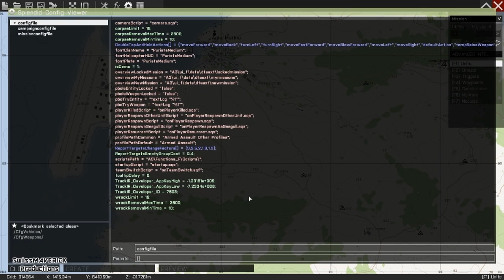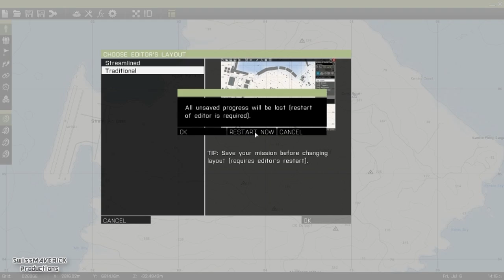ARMA 3 Alpha - First Look [PC Gameplay]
My first look at the ARMA III Alpha. I`m introducing the available content such as Scenarios, Editor, MP ,Options and some actuall ingame Footage with some of the new features and improvements.

If you wanna learn more about the new paces and stances watch Dslyecxi`s tutorials on that subject

I`m also active on Facebook, Twitter and Steam! Video Links, Screenshots and Activity Feed. Pay a visit and show that "Like / Follow" Button some love or join the SMP Steamgroup! Any Kind of Support is appreciated. Thanks!